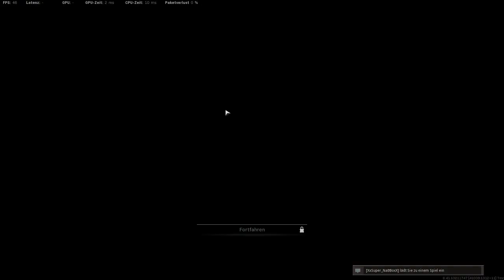Warzone NEW EVENT: The Numbers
TRAILER-NEW EVENT IN WARZONE: The Season 5 Reloaded Patch Notes had the following to say in regards to "incentives" for looking for Mobile Broadcast Stations:

An instant $5,000 Cash bonus in the current match;
For each unique Mobile Broadcast Station activated during the event, you will receive an exclusive reward such as a Sticker, Calling Card, or Charm, in addition to some XP;
Complete all of the Challenges in the Numbers Event in either Warzone or Cold War to unlock the Sai melee weapon;